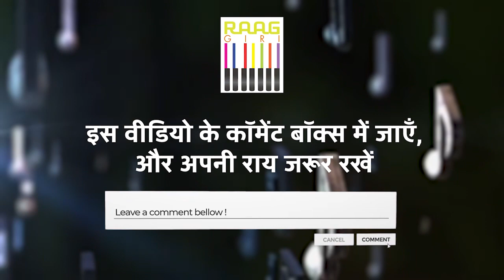Ayodhya Baba Manas Das का पहला Exclusive इंटरव्यू | Raaggiri: Unveiling the Journey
Dive into the captivating journey of Ayodhya Baba Manas Das in this exclusive interview with Raaggiri. Get insights into his unique perspective on music, spirituality, and life. As he shares his experiences and wisdom, embark on a soulful exploration of the mystical realms of music and devotion.